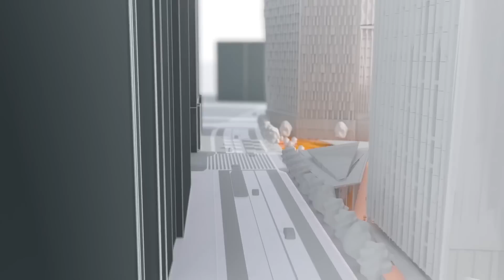Megaproyectos más Importantes de EE UU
Los Megaproyectos más Importantes de EE UU, desde una pista de carreras de Fórmula 1 en las Vegas hasta la cubierta aérea más alta del hemisferio occidental. En este vídeo veremos los megaproyectos más importantes que se están construyendo actualmente en Estados Unidos

0:00 Los 10 megaproyectos más importantes de EE.UU
0:20 10. Gran premio de Las Vegas
1:07 9. Puente Brent Spence
1:52 8. Esfera MSG
2:36 7. Puente internacional Gordie Howe
3:19 6. Amazon HQ2
4:06 5. Connect Texas
4:49 4. Aeropuerto O'hare
5:35 3. Hudson Yards
6:24 2. Muro marino de Texas
7:10 1. Sound Transit 3